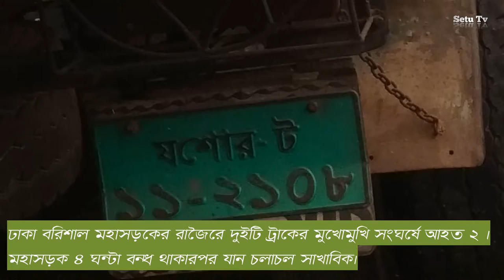dhaka borisal hoye rote bondo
Two trucks collided head-on on the Dhaka-Barisal highway at Rajoir in Madaripur, injuring two. After 4 hours on the highway, the traffic is normal